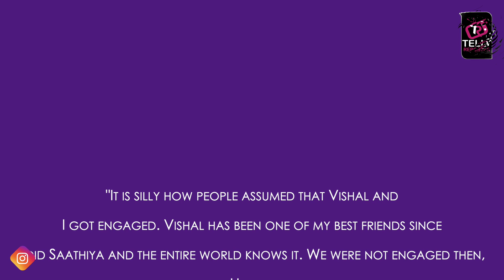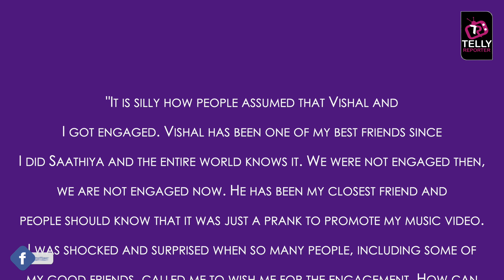Devoleena Bhattacharjee Ne Apne Aur Vishal Singh Ke Engagement Ko Lekar Kiya Bada Khulasa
Devoleena Bhattacharjee Ne Apne Aur Vishal Singh K Engagement Ko Lekar Kiya Bada Khulasa |